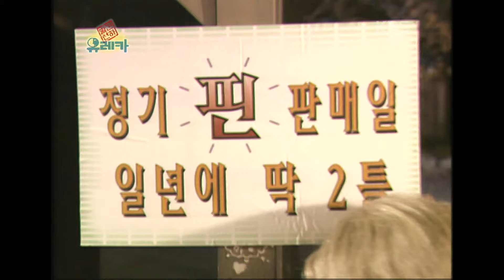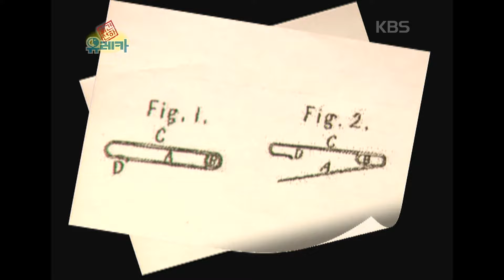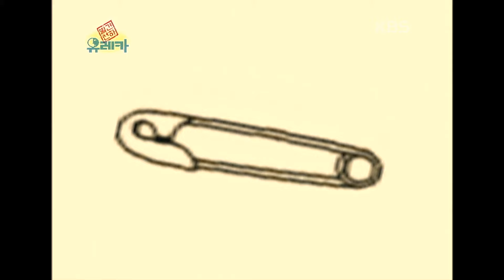[세상실험] 옷핀은 로맨스 발명품의 끝판왕이었다 [발견천하 유레카] | KBS 20021225 방송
추적 아이디어 : 옷핀 발명가 : 월터 안트

[발견천하 유레카] | KBS 20021225 방송